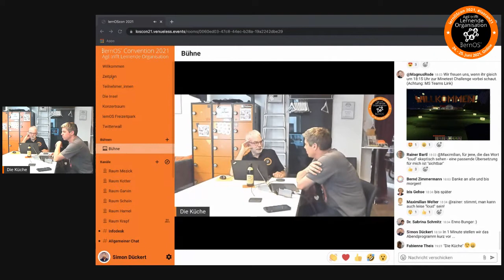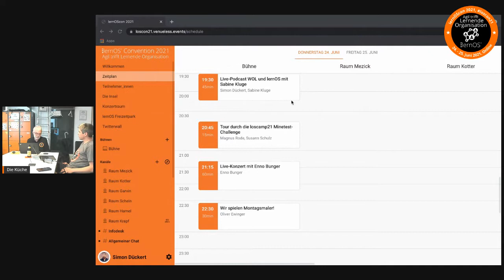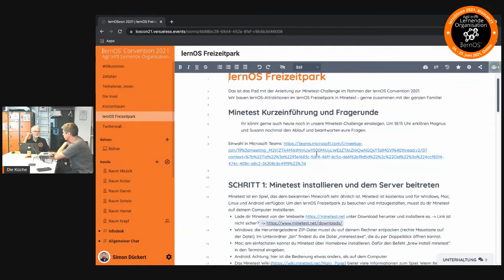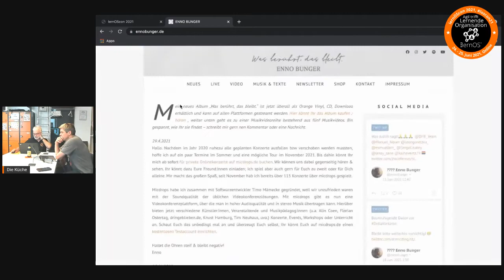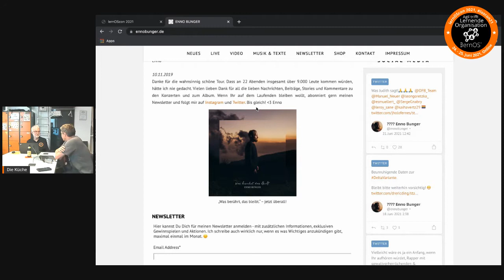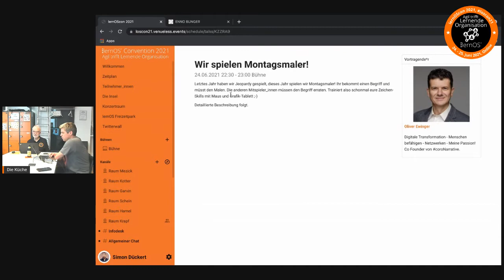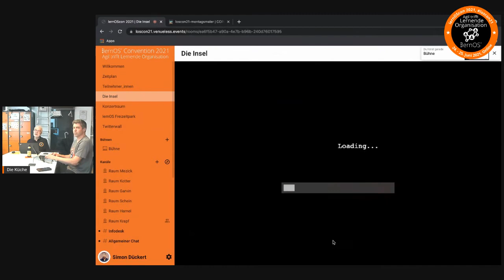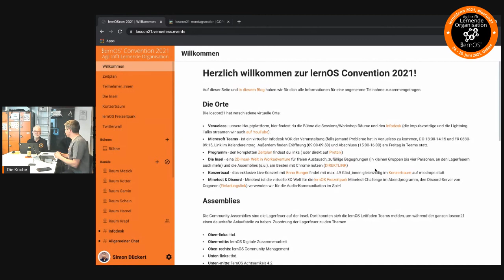loscon21 Eröffnung Abendprogramm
Aufzeichnung der Eröffnung des Abendprogramms der loscon21 durch Karlheinz Pape und Simon Dückert.